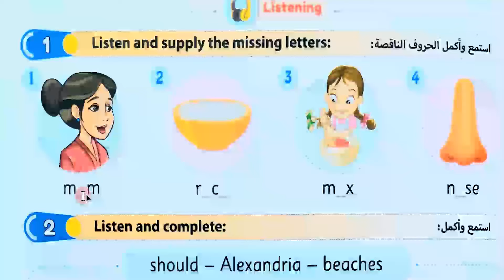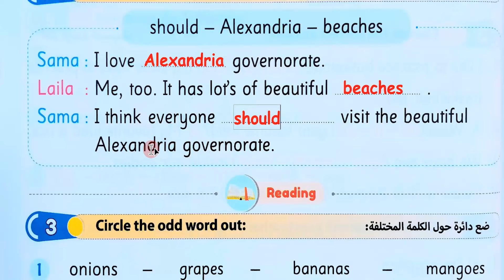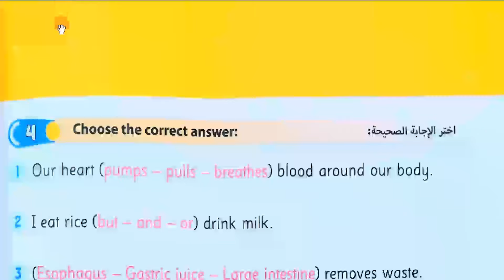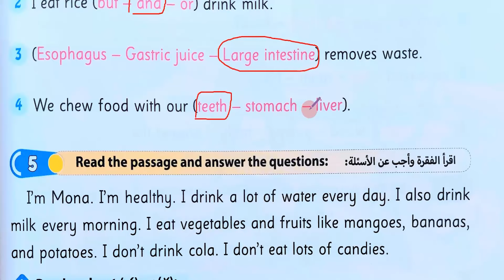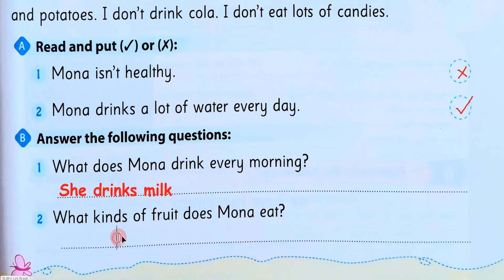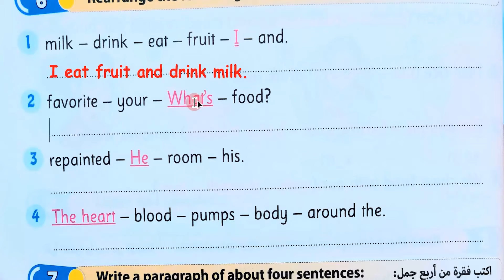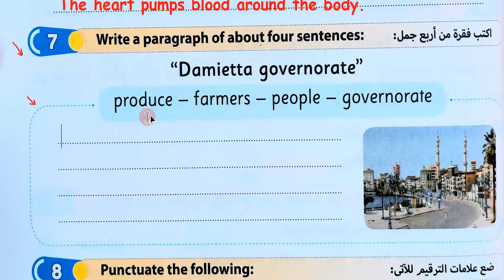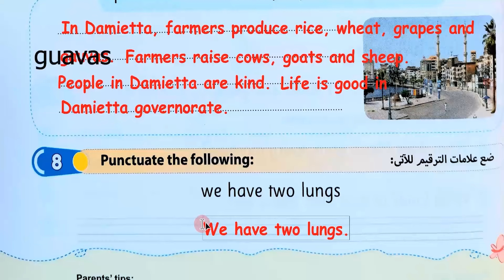امتحان انجليزي رابعة كونكت 4 علي الوحدة الاولي الأختبار الثاني المنهج الجديد 2022 حل كتاب جيم GEM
أفضل شرح لمنهج كونكت 4 علي اليوتيوب

لو عايز تتابع كل فيديوهات الصف الرابع هتلاقيها كلها هنا